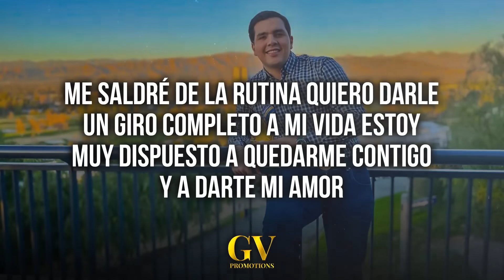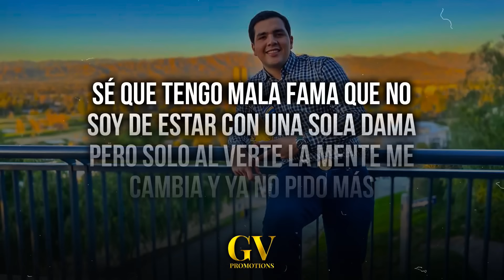A Ti (LETRA) – Marca Registrada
Tema: A Ti
Intérpretes: Marca Registrada

Este canal fue creado sin fines lucrativos y con el único propósito de apoyar a artistas del género regional mexicano. El video será dado de baja inmediatamente si así lo deseas.